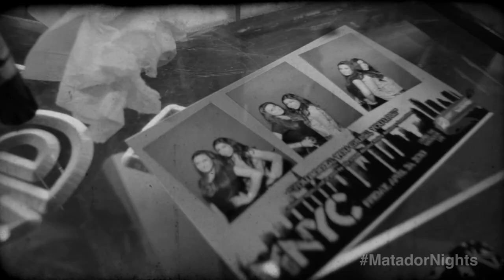Matador Nights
Experience what everyone is talking about! Join us for a night in the 50's September 6, 2013.